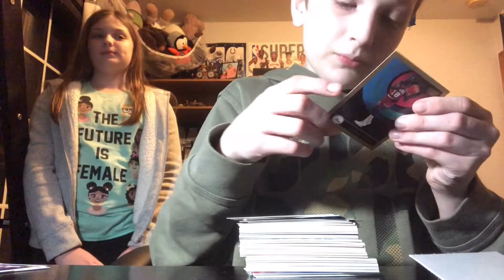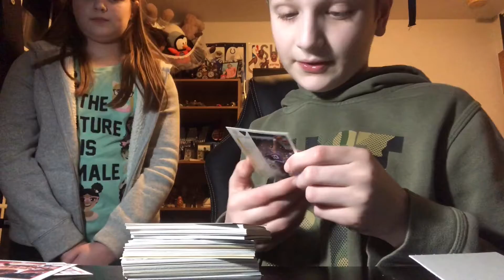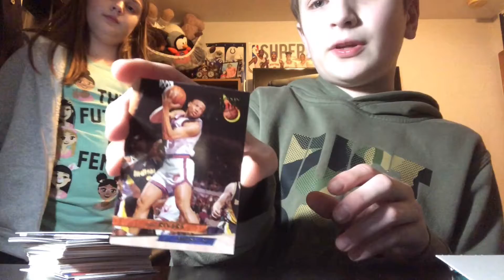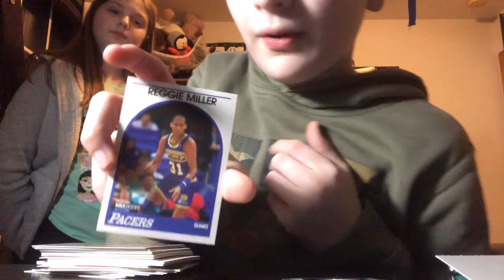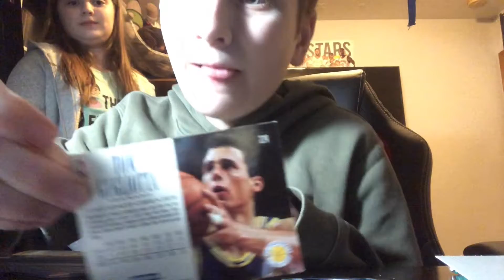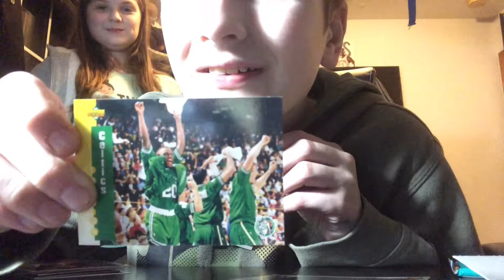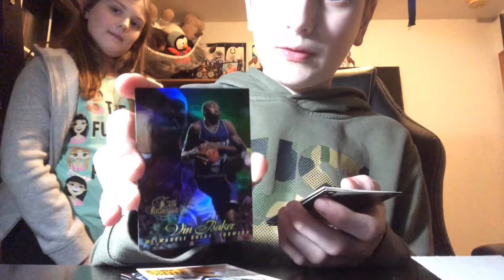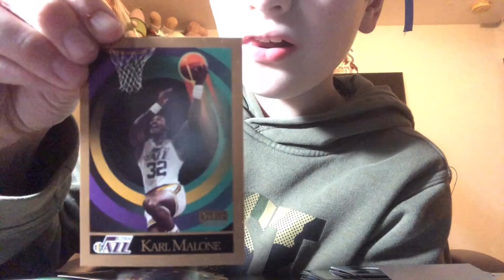Rare Basketball Cards- Autographs and Jerseys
Rare cards